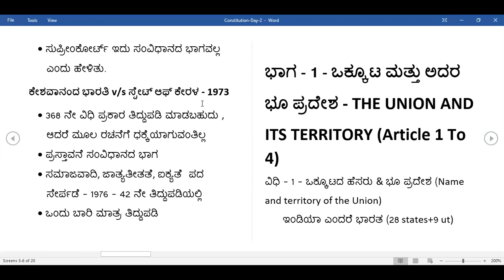ಬೇರುಬಾರಿ ಪ್ರಕರಣ Beru Bari Case